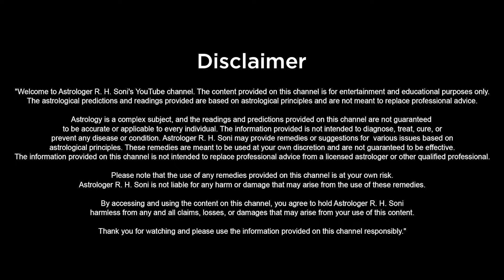दिवाली 2024: मालामाल होने के 5 महा उपाय | धन की वर्षा के अचूक टोटके! Astrology by RH Soni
नमस्कार दोस्तों,

दिवाली 2024 पर अपनाएं ये 5 महा उपाय और बनें मालामाल! 💰🎇
दिवाली का त्योहार न केवल खुशियों और रोशनी का पर्व है, बल्कि यह मां लक्ष्मी की कृपा प्राप्त करने का सबसे शुभ अवसर भी है। इस दिवाली 2024 पर, हम आपके लिए लाए हैं 5 ऐसे महा उपाय जो आपको आर्थिक रूप से मालामाल बना सकते हैं। इन आसान लेकिन शक्तिशाली टोटकों से आपके जीवन में धन की कमी कभी नहीं रहेगी!

इन 5 महा उपायों से इस दिवाली आप भी अपने जीवन को समृद्ध और खुशहाल बना सकते हैं। ये उपाय न सिर्फ धन प्राप्ति के लिए, बल्कि घर में सुख-शांति और समृद्धि लाने के लिए भी बेहद लाभकारी हैं।

आइए, इस दिवाली 2024 को अपने जीवन का सबसे खास पर्व बनाएं!
👉 वीडियो को पूरा देखें ताकि आप इन 5 महा उपायों का पूरा लाभ उठा सकें और मां लक्ष्मी की कृपा पाएं।

कॉल  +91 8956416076 / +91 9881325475

0:00 - वीडियो की शुरुआत
01:37 - माँ लक्ष्मी की कृपा पाने के लिए क्या करें
01:46 - पहला उपाय
02:32 - दूसरा उपाय
03:26 - तीसरा उपाय
04:27 - चौथा उपाय
05:56 - पाँचवा उपाय
07:18 - सम्पर्क करने के लिए